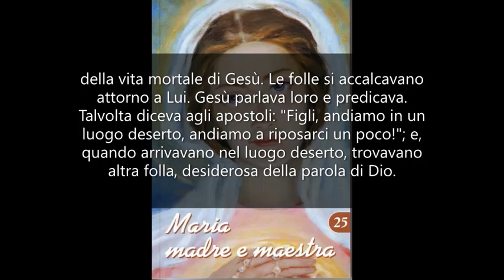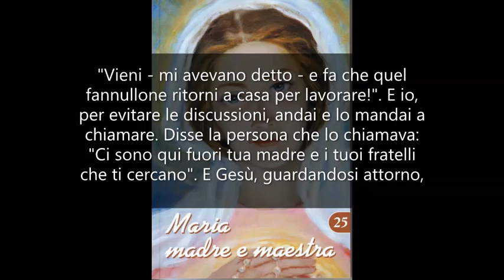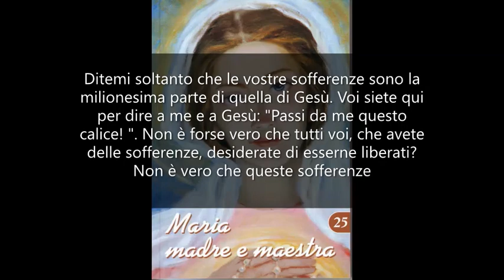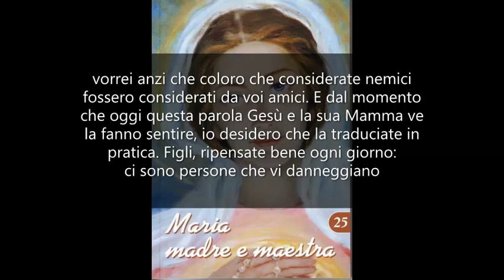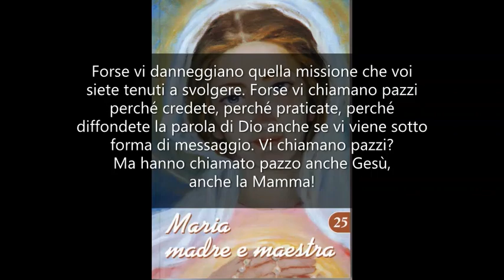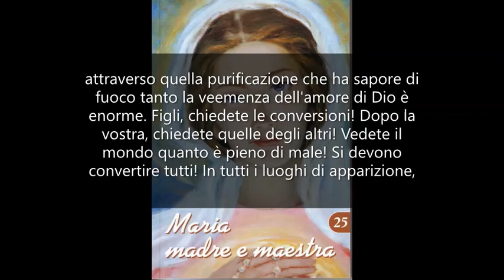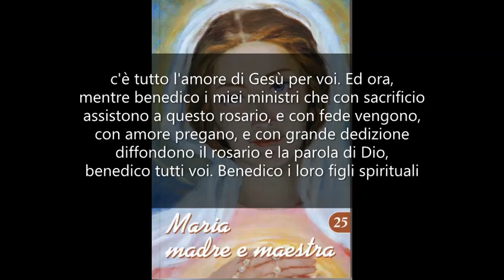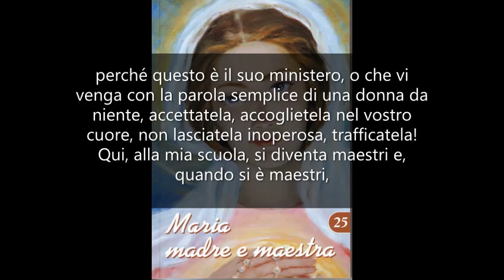Chi è mia madre e chi sono i miei fratelli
MARIA MADRE E MAESTRA 25. Mamma Carmela. Il testo lo trovi qui